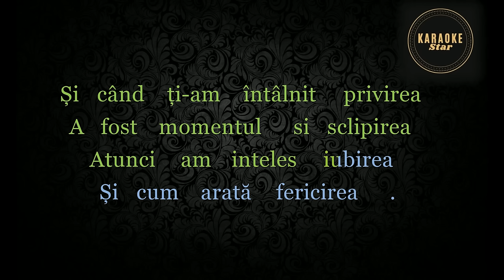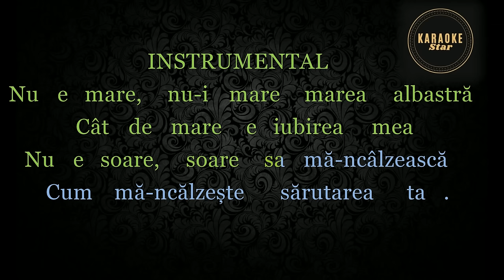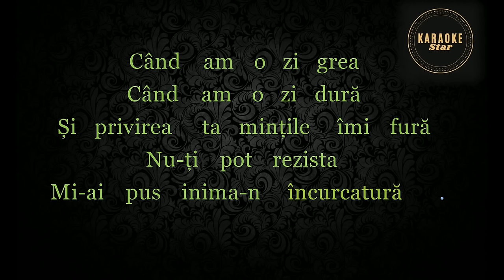Cand am o zi grea Karaoke / Mi-b Major ( cover by Oana Radu - Cand am o zi grea )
Nu uitati sa va abonati pentru a viziona cele mai noi clipuri Romania Karaoke Star23 !